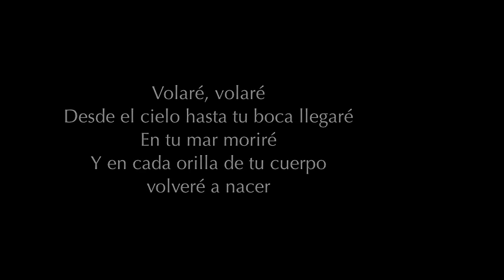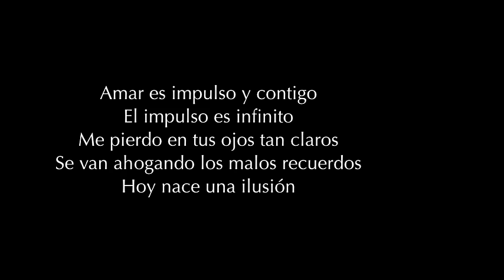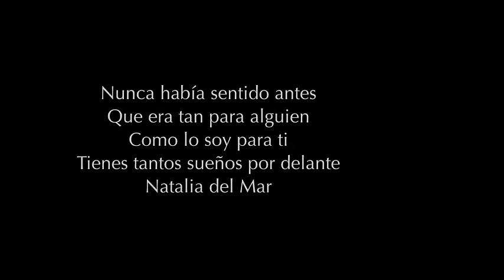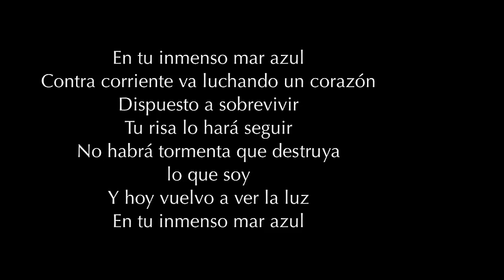ROQUE VALERO "Contra Corriente" (Sencillo: Tema TV Novela "Natalia Del Mar")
Si quieres escuchar toda la discografia de este gran cantautor, haz click aqui!
3 Horas continuas de Puro Roque Valero!

ROQUE VALERO
Sencillo: Tema TV Novela "Natalia Del Mar"